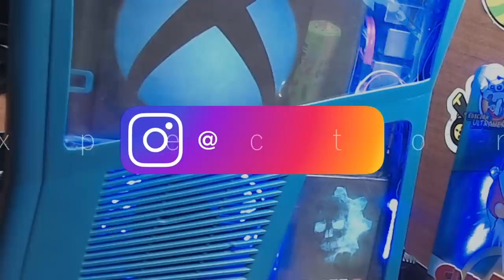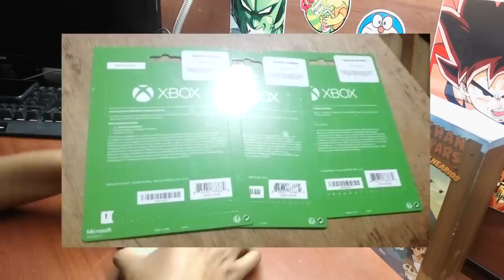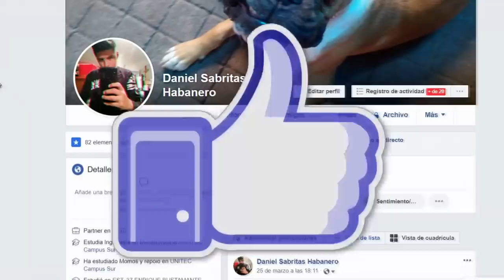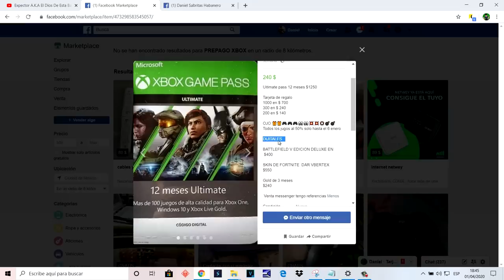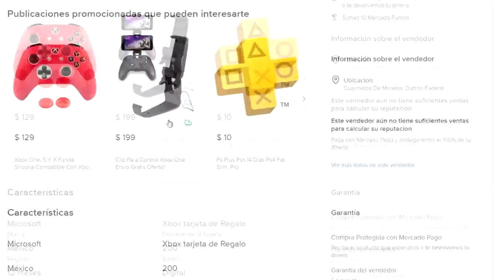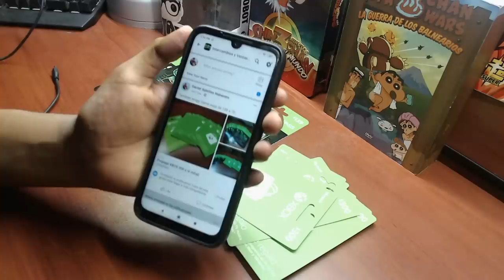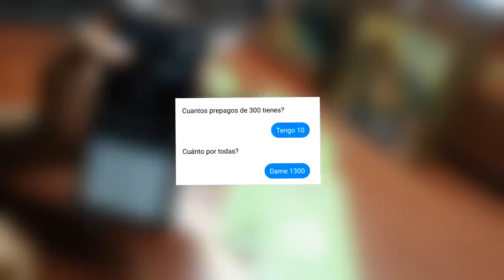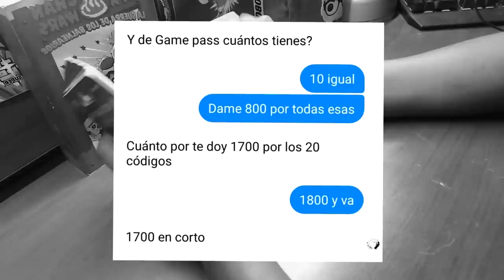Así te estafan!! | Mucho cuidado | Así te estafan #1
se estará dando a conocer la información más relevante en esta comunidad que es XBOX!
Espero y me puedan apoyar compartiendo para traerlo cada semana :D